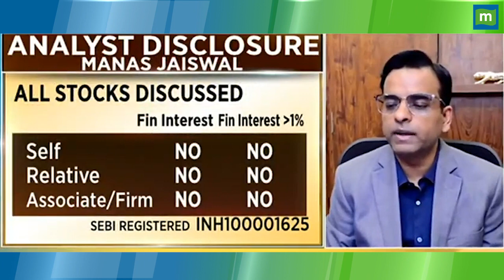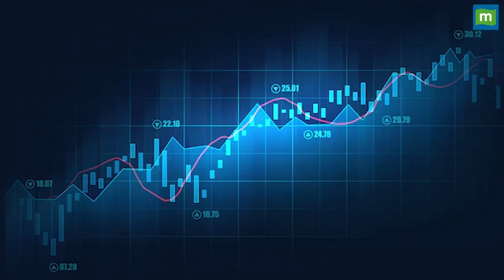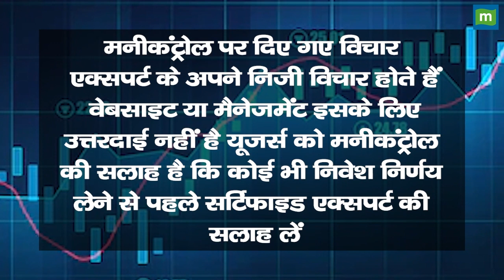Axis Bank Share Price: गिरावट के बाद अब डबल कमाई का मौका || Hot stocks || stock to invest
MarketsWithMC | Axis Bank Share में जानें निवेश को लेकर क्या है Experts की राय. जानें किन levels पर करनी चाहिए आपको खरीदारी और क्या है Target Price और जानिए किस Strategy के साथ इस Stock में पैसा कमाया जा सकता है. देखें वीडियो.